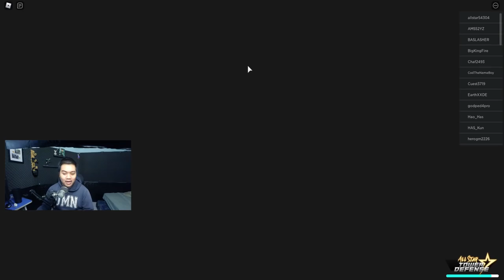Solo Trial 1 Pake Legendary Borul / Broly ! - All Star Tower Defense Roblox Indonesia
Nanti malam kita akan livestream ABA ya, gelud sene!

Spec PC kentang :
- GTX 1050ti
- Asrock h110m-hdv
- Logitech G403

Ciaooo!!